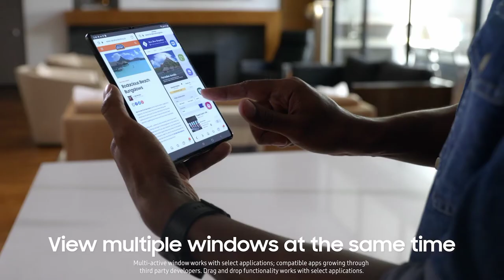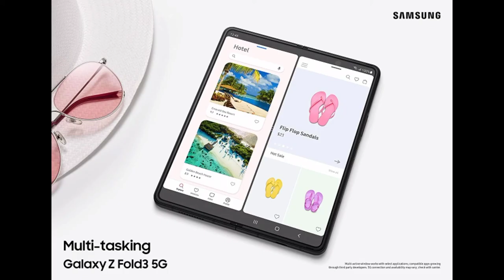This Samsung Galaxy Z Fold 3 5G .256GB Storage Cell Phone💥💥💥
Samsung Galaxy Z Fold 3 5G Factory Unlocked Android Cell Phone US Version Smartphone Tablet 2-in-1 Foldable Dual Screen Under Display Camera 256GB Storage, Phantom Black .  .  .  .  .  .  .  .  .

Expansive Screen: See more and do more with the ultimate folding mobile phone screen that puts a super slim tablet right in your pocket
Nearly Invisible Camera: Take in an incredible uninterrupted view with a true edge-to-edge viewing experience thanks to our first-ever Under Display Camera
120Hz AMOLED 2X Screen: Everything looks brilliant on this big, beautiful, clear display, offering a mesmerizing and dynamic viewing experience
Multiple Windows Get More Done: Start working smarter not harder with three multi-windows that allow you to schedule, edit, and build presentations in a snap — or take notes with the S Pen*
Hyper Fast Speed: Live life in the fast lane with built-in 5G connectivity and hyper-fast processing power
Two Screens, Many Ways to Flex Them: Do more of what you love at the same time with Galaxy Flex Mode; Fold it at any angle and hold it any way you like — or go hands free and not hold it at all
Charged at the Speed of Life: Stay in charge, not beholden to your charger; With 25W Super Fast Charging*, you can spend less time charging and more time taking care of business .